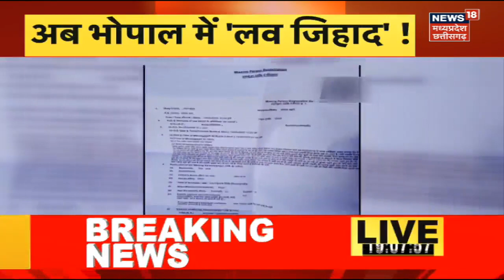MP News : एम पी में तबादलों पर लगी रोक हट सकेगी, अगली कैबिनेट बैठक में हो सकता है फैसला | Top News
intro
00:05  एम पी में तबादलों पर लगी रोक हट सकेगी, अगली कैबिनेट बैठक में हो सकता है फैसला
03:19 NIA की खास टीम पहुंची भोपाल आतंकी मॉड्यूल की करेगी जांच